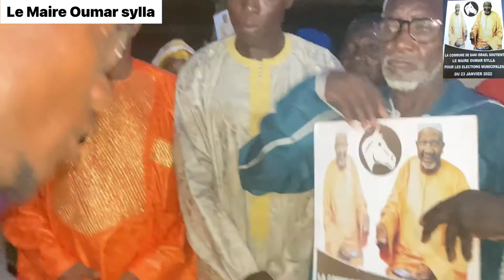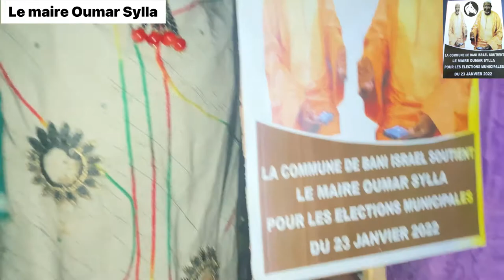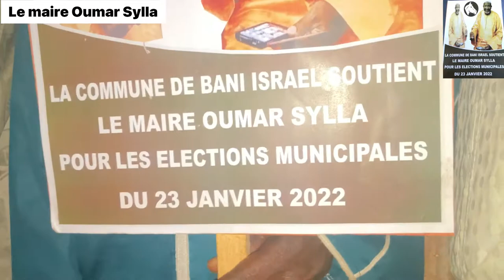Discours D’investiture du maire Oumar sylla (commune de Bani Israël Sénégal)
Filmé par mbemba sakho le 31 octobre 2021